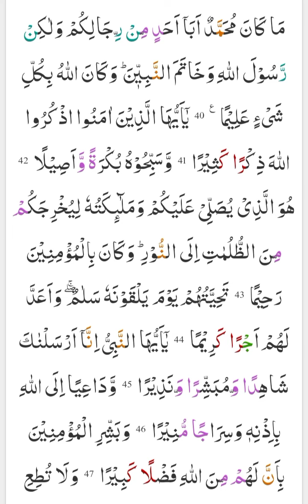Surah Ahzab 39-46 Tajweed ki saat